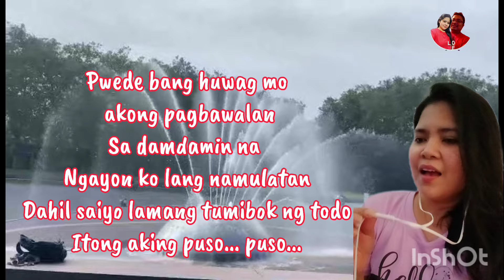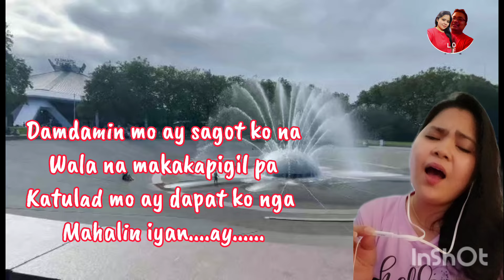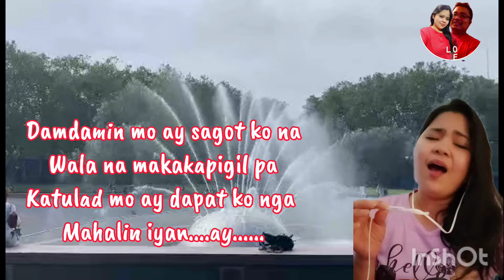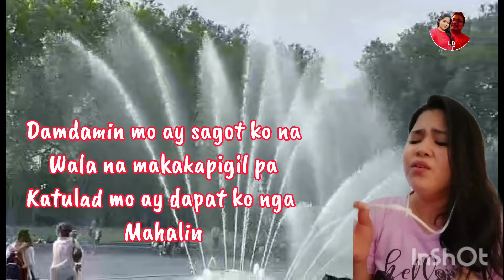DAMDAMIN MO AY SAGOT KO NA COMPOSED BY D'UNYOK USA CAL ARRANGED BY Jingomixvlogzz TEAMJUNRAN